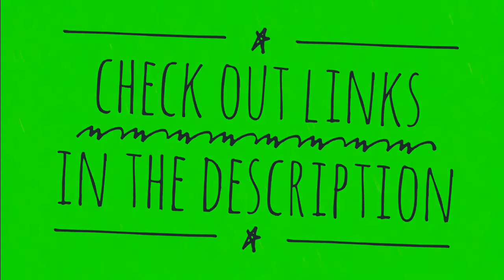Cages | Sound Title | 3D Blue Bubble Love Hearts | Slow/Dramatic EDM | CGI 💜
Source

Density & Time